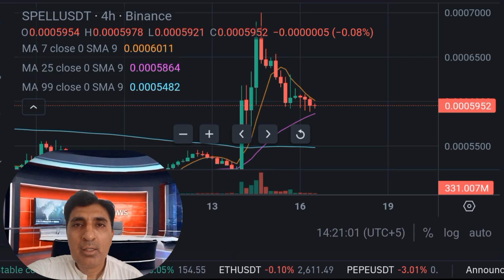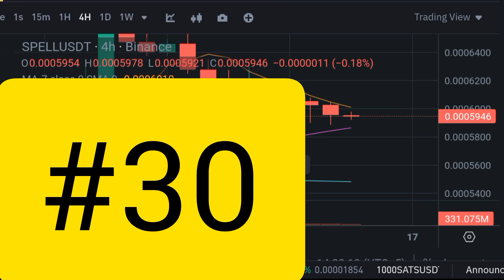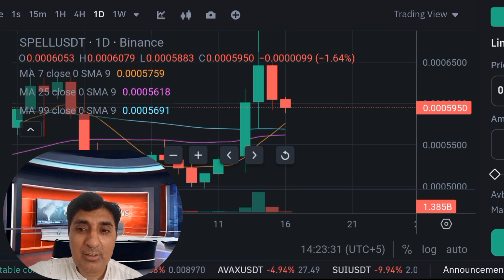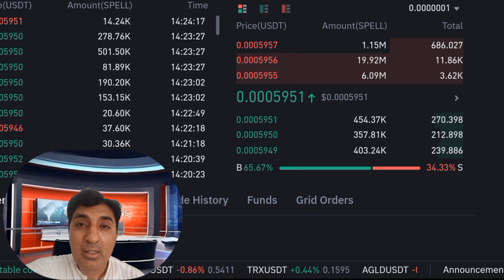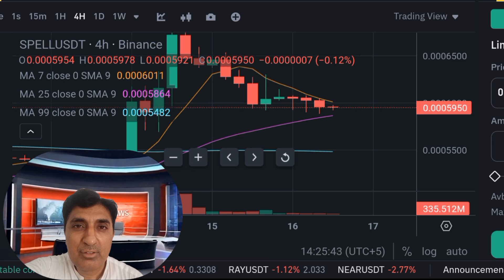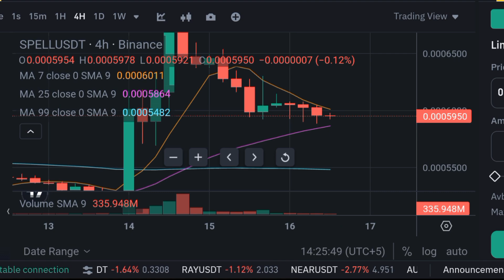Spell Token HUGE NEWS| SPELL Token Price Prediction| SPELL 100x 🚀 | Spell Token News Today